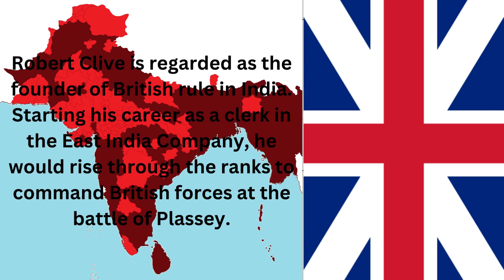British Empire in India: Every Year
The British Raj  was the rule of the British Crown on the Indian subcontinent; it is also called Crown rule in India, or Direct rule in India, and lasted from 1858 to 1947.

india history summary
india history syllabus
india history story
india history series
india history speech
india history short notes
india history short summary
indian history short notes pdf
british in india how many years
british in india hindi
british in india historical trust
british rule india how long
britain in india history
british rule in india history pdf
british embassy in india holidays
during british rule indian handicrafts were discouraged by
british empire i india
british in india images
british empire why was india important
british rule in india images
british raj in india images
british period in india images
british colonialism in india images
british empire in india images
british in india photos
british in india pics
impact of british rule in india images
what did the british empire do for india
why was india part of the british empire
what did the british empire get from india
british rule in india photos
real images of british rule in india
old pictures of india during british rule
british statues in india
british effect on india
british raj india pictures
british raj effects on india
british raj vs india
british raj in hindi
british raj in urdu
british raj in india book
british raj is authored by
british empire flag 1914
british empire flags 2022
british empire flag ww2